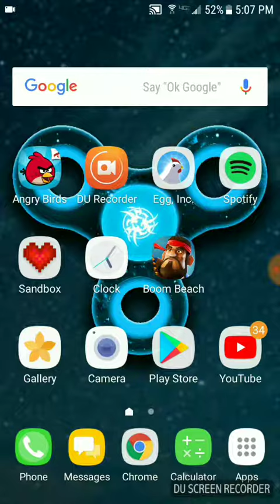New series sneak peek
In this video I will be showing you all a new series that I plan to do I hope you guys like it